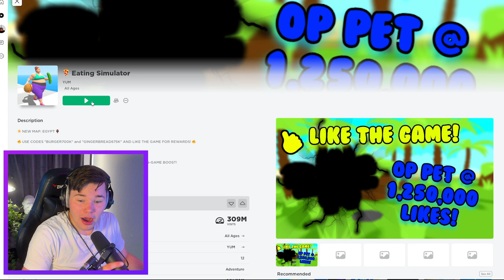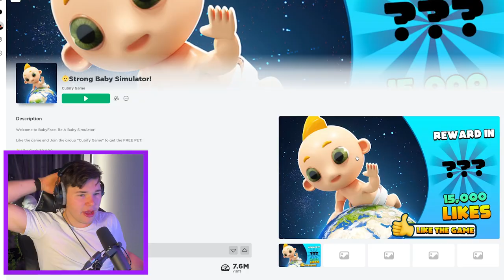THIS GAME IS CURSED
Playing cursed roblox maps, it´s madness!
hope you all enjoyed this one, it was a lot of fun!

This 🚾 video 📺 is TOO hot 🔥 for you 😂 to 🎖 handle 🍑🍑 (FOOL, (Imbecile, (moron))). I will 🅱 be 😱 invading Ukraine in 👉🍆 a very short ⬇ amount of 🔴😎 time 👌😌 with the 👏🏾 help 💁 of 🐶👏 my 🅱💁 friend MRBREST[SQUIDGAME]!!! SPIDERMAN {FIGHTING 🤛 ON BEHALF OF UKRAINE} has 🈶 committed HORRIBLE CRIMES AGAINST 🚫😲 HIS FELLOW 😍 MAN 😍 ⟨Novack Jokyvick was 👏💦 involved and had this 👁🤖 to say on the 😘 matter: 🙅 "THE 🙀 CHINESE 😕 ECONOMY 💵💵 IS CRUMBLING BEFORE OUR 💰 VERY EYES" 👀 - novy joko⟩ I can't 💁🔫 believe ⁉ elon 🚀🚀 must isn't propping up the 🌌😶 CHINESE PROPERTY MARKET 👽 BANANA. 🍌 MY FRIENDS 💦👬 BEN AND 🍇 ARLO WANTED TO 🍆 TELL 🤔 ME ❓ TO TELL YOU THAT 😍😐 THEY ✨ ARE 😱 PLAYING 💦 A 👺 COOL HOI 4 GAME. IN THE MEANTIME, TRISTAN IS PUSHIN 🅿️ 🎮🎮

HERES A CODE 😲😲 TO 😅 HOI 5:

867AF-234GH-RAK21-JVHF2-FBVD6-BKN54-SAK65
I̶̡̛̥̜̘̱̭̻̘̲̖̣̮̲͓̝̣̩̱̝̱̲̬̾͜͝M̵̧̛̯̦̗̗̤̙̼͈͓̮̤̳̤̭̰̱̝̻̏͗̄͛̾̐͑̆̈̀̈́̍͗̄͆̃̕̚͜ ̴̡̡͖̹͚̻̝̟̞̫̠̭̟̺̙̟̞̮̮͔͎͙̞͈͚̼̂̈̊̈͆̃̍̓̌̅̋̐͋̅̎̆̔̀̀͒̐̄̈͋͘͜I̶̛̛̦̲͈̲̩̘̰̬̿͊̓̂̒̉͋̿̆̓̈̄̃̂̓ͅN̷̨̖̩͎͚̥̗̺̻͔̥̗͌̑̀̑̅́̏́̏̐͐̓̑̑̃̃̉̐͘ ̸̥̘͚͇̤̝͖̳̣̖̦͔͎̦̮̩̩̮̝̘̣̺͖̭̦͙͉̱̈̈́̍͒̈́̈̋͑͌̕͠Y̸̨̯͕͔̟̬͙͔̰̱̼̝̯̪̥͚͚̜̪̥̙̳̌̅̃͐̾̎̆̎͛̊̋̚͘͝Ȏ̵̯̮͎̖̱̭͍̯͓͕̥̞̠̺̀̒̏͌͋̂̂̽͑̍̍͌̏̌̅͋̏̔̈̀͗̊̚̕͝Ư̶̡̯͖̭̪̝͖̼̫̤͙̳̗̙̱͚͓̖̣̌̑̉̄̍̽̌̉̀̈̓̏̇Ŗ̴̧͔͉̯̝̫̪̪̣̼͊̈́̓̈́̿̈́̄̂̑͘͠͝ͅ ̷̡̨̮̮̠̯̙̼̞̲̟̠͙̖̗̎̇͐̀̾̈́̔̋͛̄͑̇̕͠Ẅ̷̢̧͓̹̩̩̠̥́̊̂̽̿̐́̅̃̏̊͌͑̾̓̀̅̽̃̉̈́̕̕Ä̵̛̛͕̝̫͖̘̖̲̝͉͔̜́̃͛̀͊̅͛̇̏̽͌̈́́̉̋̔̄̚̕͠L̸̨̢̢͎̤̝͕͈̬̪̰͙͕̖̰̬͖͈̎ͅĹ̶̛͑̐̐̌̚͝͝S̴̡̧̡̢̛̥̖̠̱͎̝̟̰͙̻̤̙͚͓̬̼̩̱̬̣̘͎̈́̔͛̊̽̾́͛͛̀͌͒́͂̓̈́͂͜͜͝͝ ̸̡̧̡̨̳͖̘̦͔̣̮̰͎̙̝̰͈͖̐̈́̈́̃͌̎̓̑́̀̚͘͠͝Ī̵̮̳̿̓̃̆̎͑̽̄̃̈̈́͋̊̕͠M̷̰͓͕͎̀̈́̀ ̵̨̢̨̛̪̦̥̦͈̜̳̗͈͚̞̟͍͕̣̭̼̰͔̠̣̂̃̇͆̀̒̃̑͘̕͜͝͠I̶̢̧̻̖̞͓͇̱̹̻̪̼͉̖̬͈͖̟̐͂̍̈́͛̀̒͑̎̿͌͌̍̿̿͂̀̎̈́͝͝ͅN̷̡̧̢̳̮͔͍̳̟͉̦̈́͆͆̈́͜ͅ ̵̡̧̜̦̰̠̳͎̳̼͈̤̮͚̺͋̓̂̊̽̈́͌̔͛͋̊͂̆̈́̀̓̽̕͜͠͝ͅY̴̬̱̦̤̩̘̰̳͖͔̦̳͖̝̞̣͈̙̰̌̽̄͗́̇̓͌̍͜͝Ơ̴̢̢̙̗̘͕͚̯̟̩̳̘̺̣̖͍̥̣͙̌͌̃̆̔̐̀͛̆̄̿̍͛̑̉̔̈́͝͝ͅͅR̵̡̛͎̖̪̖͈͔̠͉̝͚̭̣̟̲̝̈͛̓̓͂̂̉̐̀̽̊͆̓́͐̈̏̋͜͠ ̷̝̦̿̒̀̽̑́̆̈́̅̋͆̓́̃̌̐̄͒̂W̵̨̧̰͎͕̺̣͔͇͈̩̤̯̤̗͕̋̆̾̃̈̀̅̄̋͌̿A̶̧͙̰͍̗͙͙̜̜͍͉͖̗̱̺̅̀̓́͐̈́̈́̔̆̅̓̀̑̀̓͛͑͋͗̄͐͌́͜͜͠͝͝Ļ̶̛̩͇̩̥̟̱̠͈̥̪̬͈̥̜̝͚̙̘̪̹̅̅̋͊͌̄̍̿̇̎͒̇͂̾̒̓̒̚͘͠͝Ĺ̸̨̠̞̭̖̞̼̩̽͆͑͋͊͐̏ͅS̸̡̨̨̧̙̦̳͍͚̗͉͈͖͈̱̪͖̱̭͖̊̔́͌̆̉̈̅̆̐̍̕͜ ̸̢̨̡͙̝̩̘͕̱͎͕̙̟͙͚̘̗̙̘̺̌̅́̋͋͌̽͆͜͝Ȉ̸̦̻̳́͐̃̇̈́́̅͗͂̊͒̎̋̊̿̽̌͘̕͝͠ͅM̵̡̢̞̝͕͇͉̝̲̰̖̖̩̦̩̘̱̗̱̿̔͑͐̇̾̿̒̽̈́̑́̋̓̋̿͜ͅ ̵̺̹̳̹̞̲̘̈́͒́̎̾͑͑͂̒̐̋́̀́͌͠Ï̴̡̩̖̞̮̣̰̼̲̥̘̦̞͎̗̤̖͍͉͈̬̭͒̃̑̋̄ͅN̶̼͎̰̫̾̓̀͗̉̂́͑̚͘͜ͅ ̴̢̡̡̨͇̘̥̪̻̲̮͈͓̻͔̜̰̟͕̽͆̀̊̆̉̒̍̾̀̎̈́̽̇̚͝ͅY̶̜͖͎̻̩̠̥̩̙̱͛̋̔̓̈͌̽̐̓̉́̀̂͆͂̎̅̄́͌̒̚͝ͅͅƠ̷̡̢̳͇̭͎̝̮̳̜̫̺̲͉̥̲͎̟̩̲͚͇̞̖̿̿̉̉̿͗̒͂͐͊̃̓͒̅̕̚͝͝Ư̸̛͒̒̍̋̋̈́̂͊̌̊̆́͊͊̓́͐̈̏̃̚͘͝͠͠R̶̡̧͇̞̫̺̙̗̪͔̖̩̥̿͂̏͒̉̒̍̆̋͜͝͠ ̶̃̑̍̀̌̌Ẉ̵̡̹̩̤̹̹͇͔͍̹̬̠͚͖͙̓̑̃A̶̧̨̞̦͈͉̬̝͍̥̘͊͆̓͋̀͜L̴̫̳̘̘͈͇̖̖̜̲̖̳̫͓̽͑̽͠Ḻ̶̡̧̬̯̲̝̯͍̪͔͈͕͇̬̰̘̞̭͓̙̎̇̾́̆̋̾͑͌̓̄͋̈̌̔͋͒͆̃͆̉͘̕̕͜͠͝͝͝S̷̨̨̡̫̻͍͍̘̦̹̟̳̰͔͎̰̲̘̲͚̹̲͂̏̄̾̀͜͜ͅͅ ̸̛̓̅̽̉̈́́̈́̎̚͝
(*(100%  working 💪 real) 🌶

More about my Creative Engineering class 👩🤓 ☺:▄▄▄▄▄▄▄▄SQUARE▄▄▄▄▄▄▄▄╚

do you guys wanna listen to my new song? HERE IT IS!!:  ♠►♠►♠►♠►♠►♠►♠►►♫♫♫♫♫♫♫♫♫►♫♫♫♫♫♫♫►♫♫♫♫♫►♫♫♫♫♫♫♫♫♫►♫♫♫♫♫►♫♫♫♫♫►♫♫♫♫♫►♫♫♫♫♫►♫♫♫♫♫►♫♫♫♫♫►♫♫♫♫♫►♫♫♫♫♫►♫♫♫

okay 👌 that's ☠🍑 it 💦 fellas, ♂ here 👏🤷 are 👴 my references:

"This is 🔥 how much a 🖼 $1.7 🌫🗿 million Bugatti hypercar's oil change costs — it's 😫👏 as much as another 👣 car". 🚌 19 September 2018. 🤔 "What 😡👏 is 🌵 the 🍫😍 W16 Engine
| Bugatti W16". Bugatti Broward. Retrieved 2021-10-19. "How 😤 the 😫📱 Bugatti Veyron Works". 🚒👷 HowStuffWorks. 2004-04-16. Retrieved 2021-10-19. "Photograph of the Bugatti W16 cylinder block" 🍆💉 (jpg image). Retrieved 30 December 📅 2009. Hoffman,

Connor (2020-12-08). "1825-HP Bolide Concept 🤔 Is 👏 Bugatti's Biggest 🙌 Flex 🏿💰 Yet". Car

and 🌰 Driver. Retrieved 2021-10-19. "Bugatti Bolide Revealed 🔍🔍 With 😠 1,825 ⚪☄ HP And

😵💰 311+ MPH Top 🔼🚫 Speed". ⏩⏩ Motor1.com. Retrieved 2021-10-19. Beatty, Scott
(2008), "Catwoman", in 😒🍌 Dougall, Alastair (ed.), The DC Comics ❌ Encyclopedia, New York:
👌🗽 Dorling Kindersley, pp. 74–75, ISBN 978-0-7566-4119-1, OCLC 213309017 "Archived copy". 👌
👌 Archived from 💦 the original on 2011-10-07. Retrieved 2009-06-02. Greenberger, Robert

(2008). The Essential 💯 Batman Encyclopedia. Del Rey. pp. 315–316. ISBN 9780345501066. "The
⌛ Comics Reporter". Catwoman (vol. 3) #6 Catwoman (vol. 3) #26 Batman (vol. 3) 🔀 #15 👩
"Minnoviyam Gamut - Vijayakanth - the Hero of the 🥁👏 Masses". 🏋🏋 "rediff.com, Movies:
Showbuzz!". "d